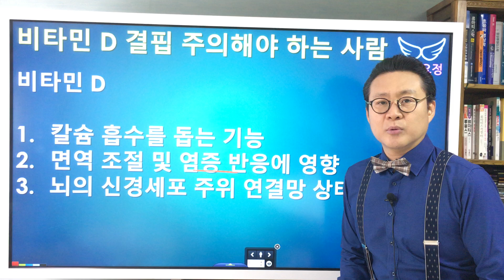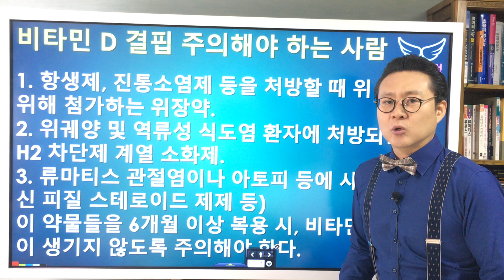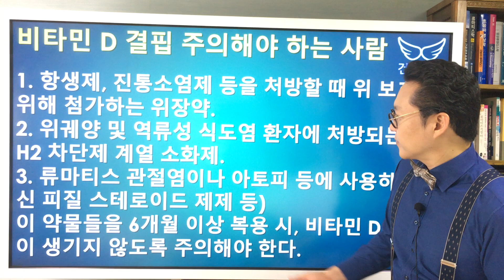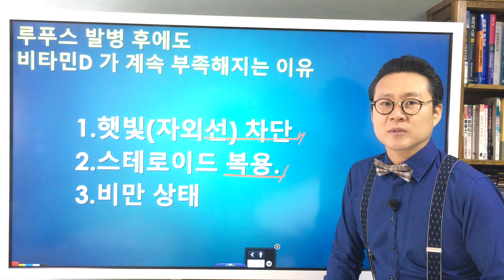비타민 D 결핍에 주의해야하는 사람은? Vitamin D deficiency